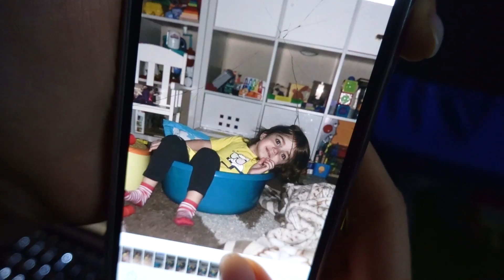VLOG Подарки от Насти и Кати